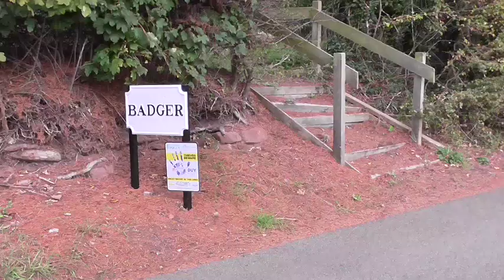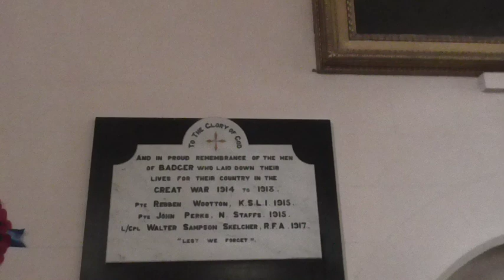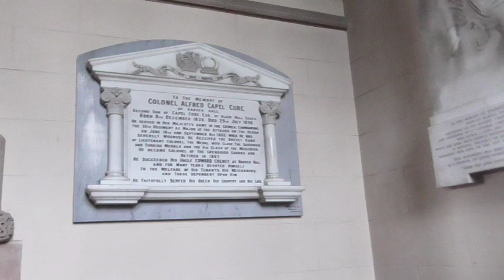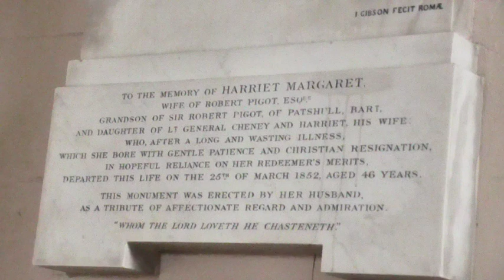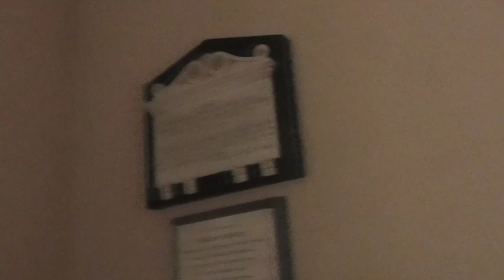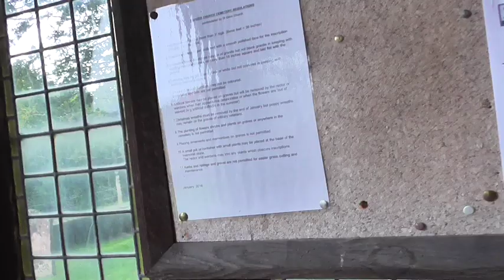Badger Shropshire 241019 ©Liz Callan 2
Handheld - Badger is a small rural hamlet on the eastern edge of Shropshire not far from the county's border with Staffordshire. Its origins as a settlement probably date back to Anglo Saxon times and later as a classic estate village with the Hall and Church at its centre.

Today, Badger remains a small but thriving community
with an active church, its own parish council and a
population of around 140 people.
Badger Dingle
William Emes was the creator of the picturesque landscape at Badger Dingle. At that time the word 'picturesque' was redefined as an aesthetic quality; characterised in the landscape garden by dramatic scenery, deep chasms and dense woodland.

Emes (d. 1803) had been a pupil of Capability Brown and had recently completed the gardens at Dudmaston. Inspired by the dramatic ravine garden at Downton Castle in Herefordshire, Emes' transformation of the deep gorge at Badger was one of his most successful designs.

Further additions and improvements were made in 1806 by Emes' partner John Webb (d. 1828). As well as damming the brook to form three long, ornate pools, Webb created a network of paths and installed several architectural features such as the boathouse, Rotunda, an icehouse and caves. In 1828 the dam burst after a storm,and men from the Isaac Brownes' coalfield manor of Malinslee (in Dawley) spent nine weeks reconstructing the Dingle.

In the mid 19th century other alterations were made: the original boathouse was replaced or supplemented by ones on the Middle and Upper pools; a pond was made north of Upper pool to provide a waterfall down the Dingle's side; and various walls, caves, and gateways were made in the side of the Dingle. Badger mill on the north side of the main dam, built probably in the 1830s, was perhaps designed as a scenic addition to the Dingle; a rock cut path, with a bridge over the main Dingle path.

In 1849 the Dingle was opened to the public and it remained a popular resort for tourists throughout the 19th century.

The Birdhouse

The Birdhouse was designed circa 1783 as an architectural ornament, viewing platform and place of resort. Constructed of local sandstone, the building had a basement containing a service area and a main salon above with views out over the pool. The salon was heated by flues in the rear apsidal wall, which conducted heat from fires in the basement, a system based on the Roman hypocaust.

Gracilla Boddington, who lived at Badger Hall during the 1 820s, describes idyllic summer evenings entertaining at The Birdhouse and rowing on the pool. The estate later passed to the Capel Cure family, who used The Birdhouse until the 1 930s, most notably for their curious exercise in role reversal - an annual tea party in which they waited on their servants!